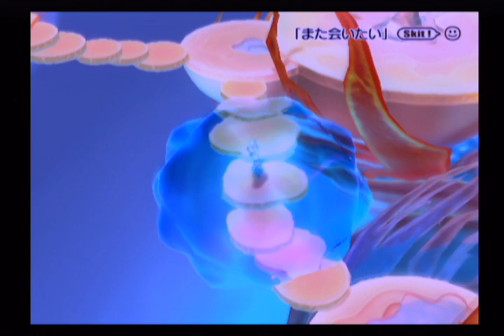テイルズオブレジェンディア #34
概要
テイルズ オブ シリーズの1作。略称は『TOL』『レジェンディア』。
キャラクターデザインに従来のシリーズを担当していたいのまたむつみ氏や藤島康介氏に代わり、アニメーターでもある中澤一登氏を起用。開発はナムコ・テイルズスタジオではなく自社開発（鉄拳シリーズやソウルシリーズのスタッフから編成されたプロジェクトチーム「チーム・メルフェス」が担当）で、音楽も椎名豪作曲・新日本フィルハーモニー交響楽団演奏と、これまでとは毛色の違う作品。

評価点
ストーリー
ストーリーは「メインシナリオ」と「キャラクタークエスト」の2つに分けられる。
メインシナリオの前半では主人公セネルとその妹シャーリィが1つの島かとも思えるほどの巨大な船「遺跡船」にやってきたところから始まり、「メルネス」という伝説の存在とされるシャーリィをめぐって物語が展開する。後半ではセネル達「陸の民」とシャーリィ達「水の民」の対立が描かれる。ここまでのストーリーは「よくある普通のRPG」と評価されるが、本番はこの後に始まるキャラクタークエストであり、こちらに感動したという人が多い。
メインシナリオがセネルとシャーリィを中心に描いていたのに対し、キャラクタークエストではその他のパーティキャラクター6人に焦点が当てられ、「なぜ彼らが遺跡船にやってきたのか」が描かれる。いずれも本作のキーワードである「絆」を描いており、愛する者への想い、別れ、真の絆とは何かなどが声優の演技、壮大なBGM、美麗な3Dグラフィック、アニメーションという様々な演出によって彩られ、ストーリーの盛り上がりを一層強くしている。
作中におけるコメディ描写の多さや、登場人物たちが歌って踊るミュージカルのようなシーンなど、独特の雰囲気も醸し出している。
本作の「スキット」（キャラ同士の雑談などが見られる機能）は「フリースキット」「イベントスキット」の2つに分けられている。今までのスキットに当たるのは「フリースキット」の方だが、これがシリーズの中でもかなり少ないためにキャラの内面や意外な一面などを見ることができず、メインシナリオでもあまりキャラについては描かれない。しかし本作ではその役割をキャラクタークエストに集約させており、キャラクタークエストに入るとそれまで明かされなかったそのキャラについての過去などが描かれ、メインシナリオでの行動などの伏線がこちらで解き明かされる。これにより深くキャラの心情を知ることができ、魅力的に思えるようになっている。
これまでのシリーズにはあまり見られなかった「同時に同じセリフを言う」という演出が本作では多く行われている。物語当初にも出てくるため「なぜ会ったばかりなのにそんなに仲がいいのか」と思うこともあるが、後半になるにつれてその連帯感はむしろ普通のものだと思えるようになっていき、ストーリーの進行によって強くなっていくパーティキャラクターの絆を感じることができる。
パーティキャラの1人クロエは、セネル（主人公）とシャーリィ（ヒロイン）を差し置いてレジェンディアキャラで唯一人気投票で10位以内にランクインしたことがあるため、人気の高さが伺える。なおセネルは30位以内にギリギリいたが、シャーリィは1度もランクインした事が無い*1。因みに『レディアント マイソロジー2』では、レジェンディア勢はセネルとクロエが参戦した。